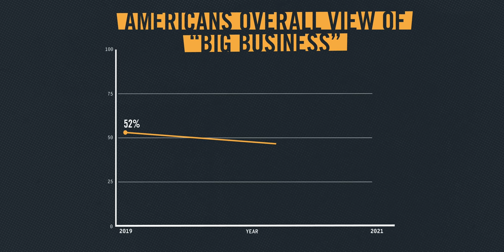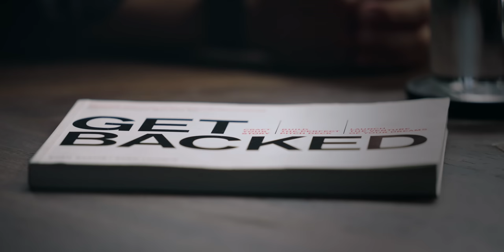Pitch Perfect: Welcome To Business School | The Show | Dad Saves America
Is the point of a successful career to gather as much money as possible so that you can later start “doing good,” or should increasing your net worth and improving human welfare go hand-in-hand?

Evan Baehr would argue that the best kind of entrepreneurs take the latter approach. The first step to being an effective entrepreneur is finding a problem that you’re passionate about solving. The bigger the problem is that you try to tackle, the more good you can do along the way.

Baehr is managing partner of Learn Capital, a venture capital fund that backs and builds companies that drive human flourishing. He’s also the founder of Teneo, an organization committed to cultivating the next generation of American leaders, and author of the best selling book ‘Get Backed.’

Outline:
[0:00] Intro
[1:56] What is Teneo?
[3:16] Princeton, Yale, and Harvard
[9:22] How is culture created?
[15:08] Building a network to get stuff done
[20:29] Peter Thiel changes Evan’s view of business
[25:54] Personal agency and venture capital
[28:54] Pitfalls of disruptive innovation
[42:13] Investing in teams vs ideas
[45:42] Persuasion and decision making
[48:05] Becoming a parent is a new reality
[51:54] Faith, fatherhood, and community
[58:55] Marriage counseling is for everyone
[1:03:38] Facing challenges as a family
[1:09:02] Managing expectations of your kids
[1:11:39] Leaning into vulnerability as a father
[1:14:36] Include your kids in activities you care about
[1:20:17] Men need people to confide in
[1:29:46] Fitness is about being there for your kids
[1:32:02] Schools fail to teach financial literacy
[1:38:44] 3 books that give great advice
[1:44:45] The hero’s journey
[1:46:45] Outro